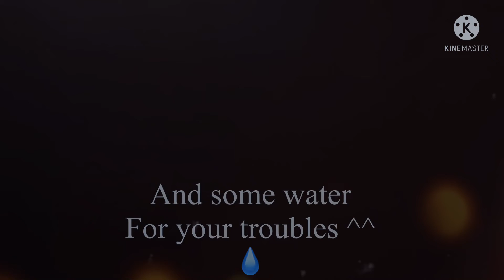Looking at me | GCMV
HHHH

Anyway have music video that no one wanted except for me, because I got inspired DX

Also! I got inspired by lollipop Mikah for this video!
So please check them out!

Pekoe out!🧡🧡🧡🧡